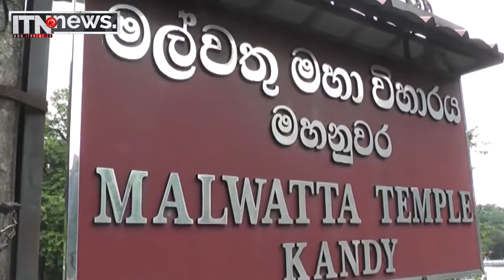තව දවස් 2ක් බලන් ඉන්න